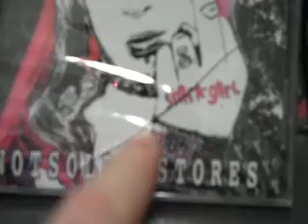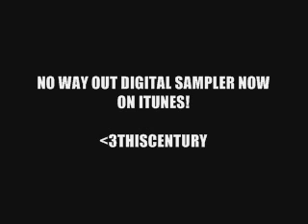This Century - TCTV Episode 8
The eighth episode of TCTV. This Century in California yet again for a Smartpunk show :)